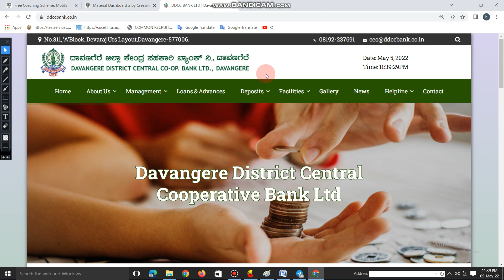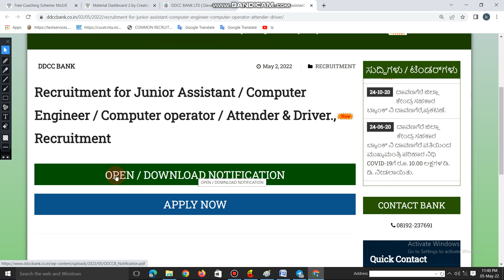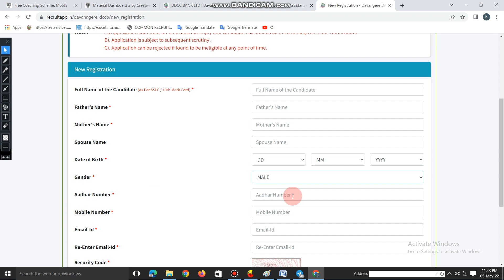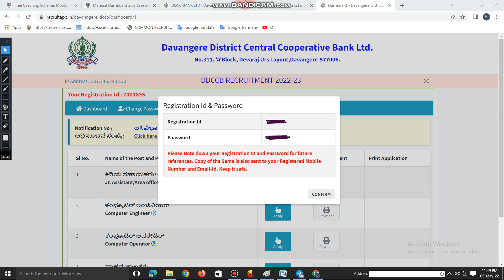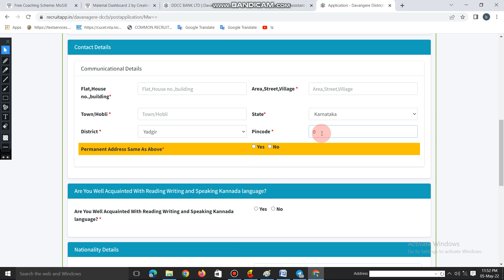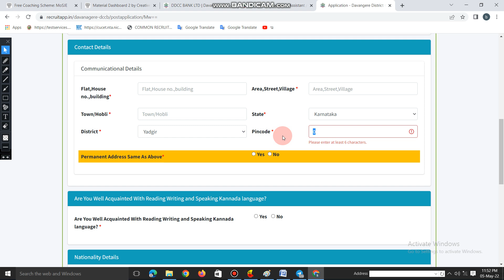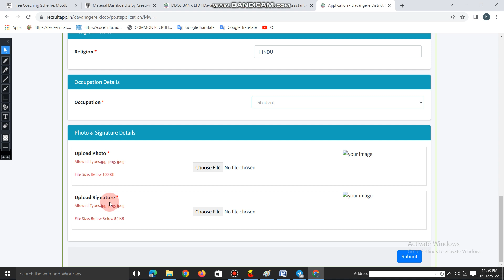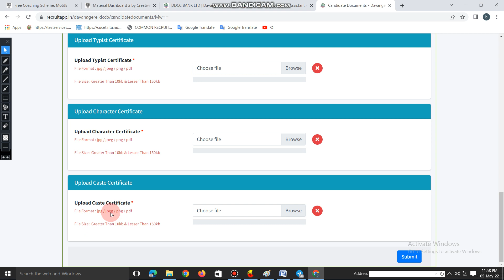How to Apply Davanagere dcc bank Online Aplication in Kannada/Davanagere DCC Bank Online Aplication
Our Website ನಮ್ಮ ವೆಬ್‌ ಸೈಟ್
davanagere dcc bank aplication filling video